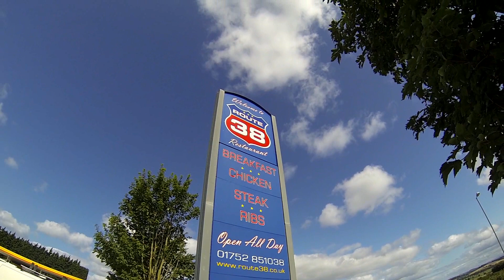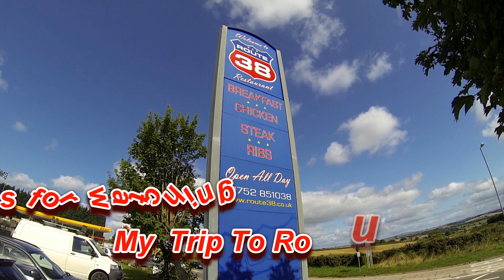A Touch Of Americana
A sunny ride to Route 38 in Cornwall